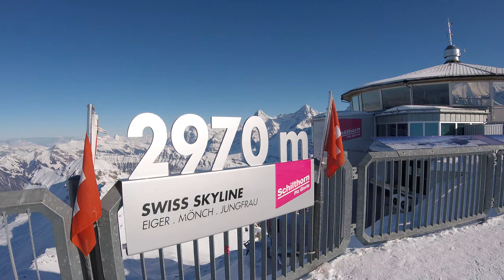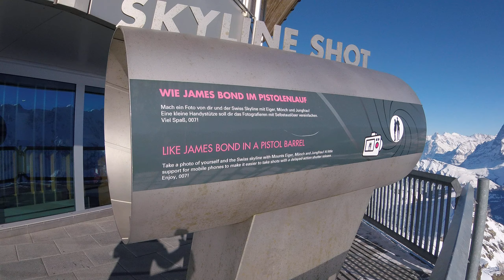Piz Gloria 2021